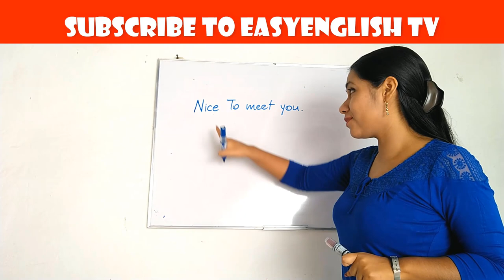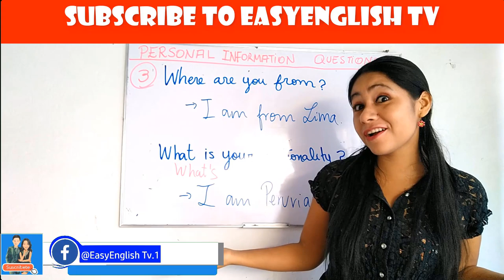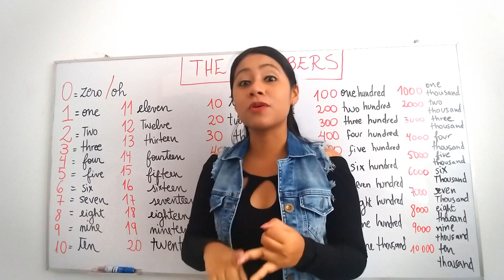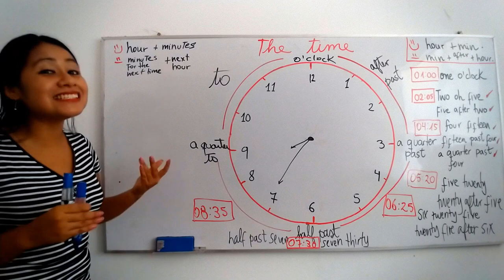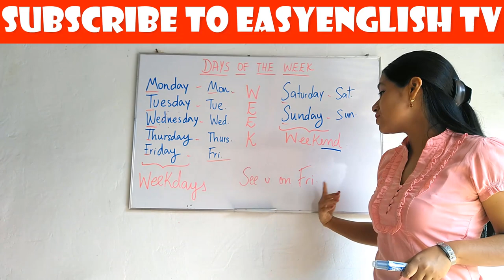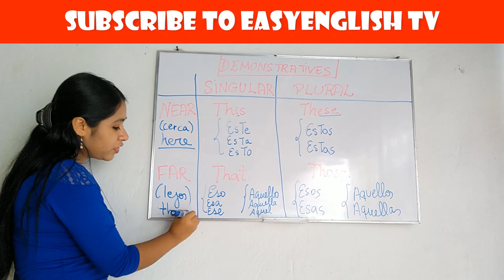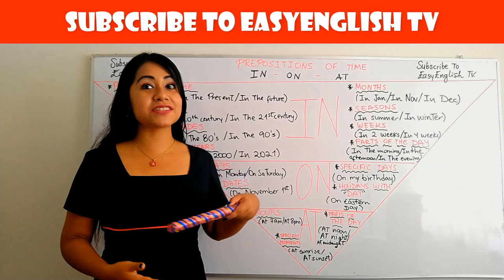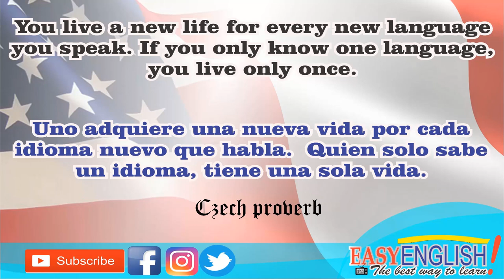🚀Curso de Inglés desde el INICIO COMPLETO Y GRATIS para principiantes/INGLÉS desde CERO 🤗🚀(Review 2)